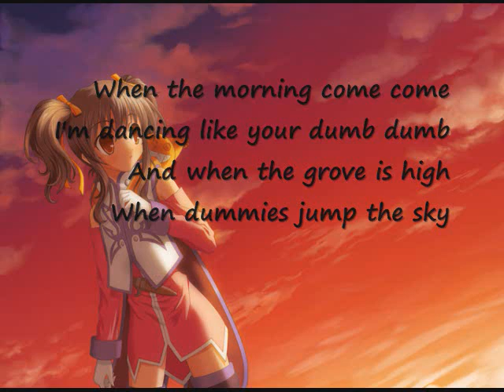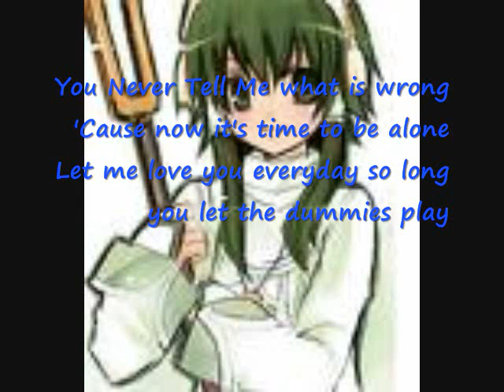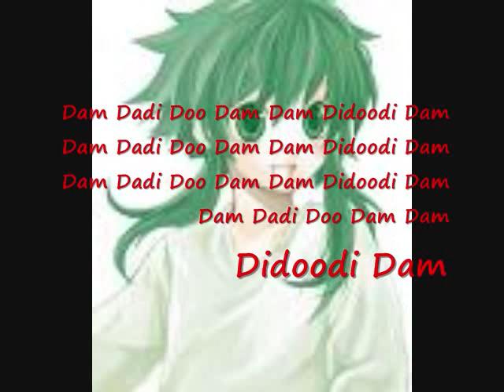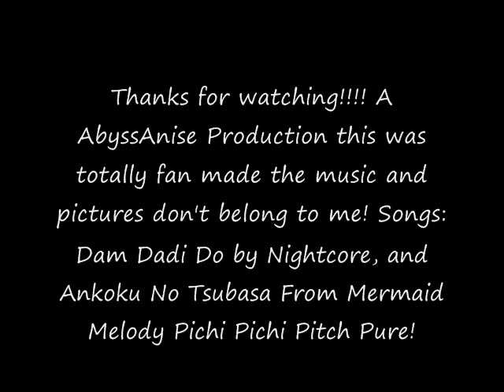Dam Dadi Doo With Lyrics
Dam Dadi Doo By Nightcore Special guests Anise Tatlin and Ion!!!